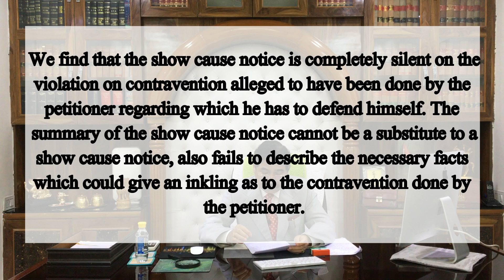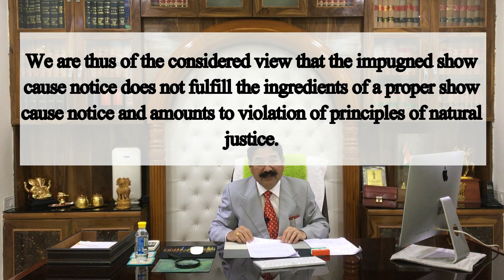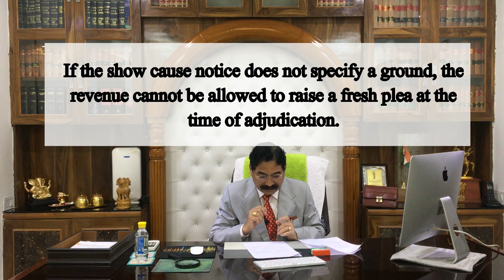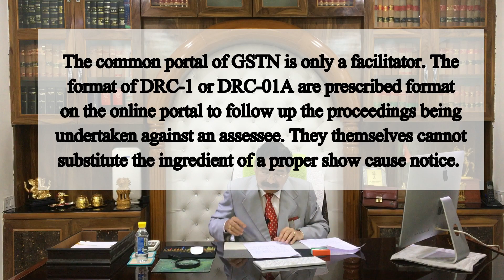GST: High Court quashed whole demand due to negligence in notice under Section 73 of CGST Act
It is an important judgement of Hon'ble High Court which held that online format of notice (DRC-01) cannot be a substitute to a show cause notice of Section 73 of CGST Act. A detailed study on notice u/s  73 of CGST based on above-mentioned judgements.

धारा - 73 GST के नोटिस में कमी के आधार पर सम्पूर्ण डिमांड और आदेश निरस्त कर दिए गए I